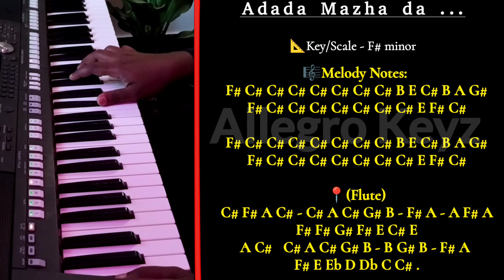Adada Mazha Da Keyboard Notes | Paiyya | Tamil Keyboard Tutorial | Tamil BGM instrumental Music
🔻For more breakdown and for keyboard/piano tutorial videos checkout our channel playlists.The links are given below.Hope you like it ♡.

🎼Arranged and played : Blesslin

Let me know your valuable comments and suggestions for my improvement.

Adada mazha da Keyboard Notes
Adada mazha da piano notes
Adada mazha da bgm
Adada mazha da bgm notes
Adada mazha da bgm keyboard
Adada mazha da piano
Adada mazha da tutorial
yuvan theme
paiyya theme notes
yuvan theme keyboard
yuvan theme piano
yuvan theme tutorial
yuvan theme chords
yuvan theme cover
yuvan cover
paiyya songs
yuvan songs
yuvan theme
yuvan melody
yuvan bgm
yuvan bgms
yuvan ringtones
yuvan piano
yuvan piano songs
yuvan keyboard notes
yuvan piano notes
yuvan cover songs